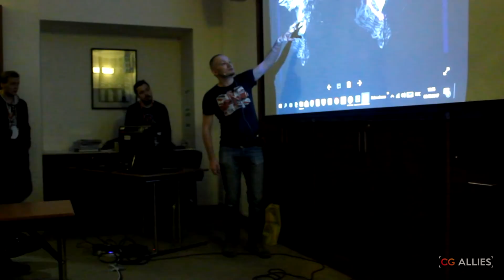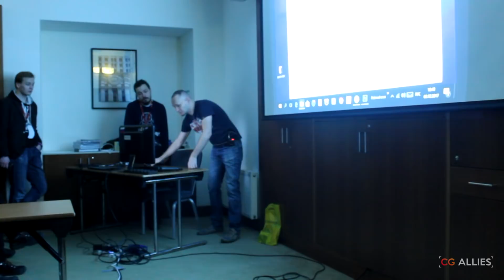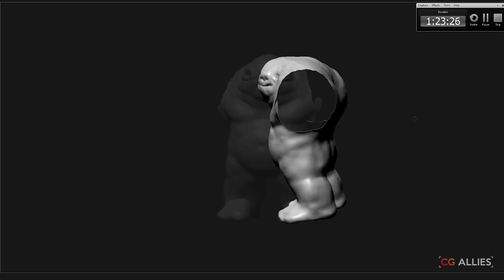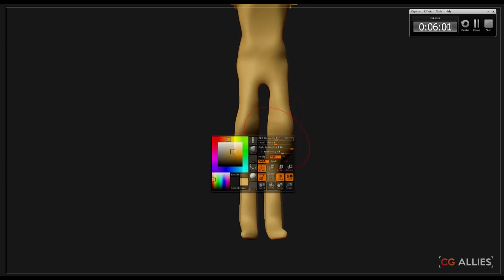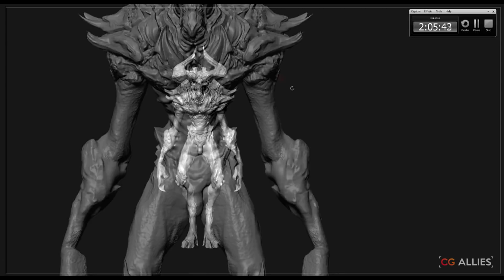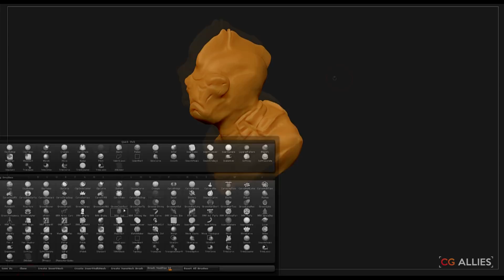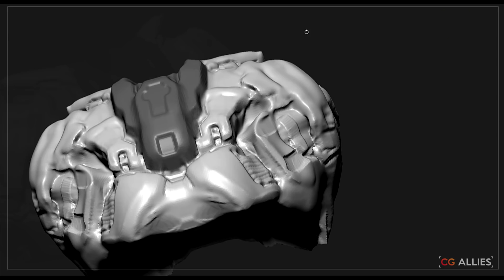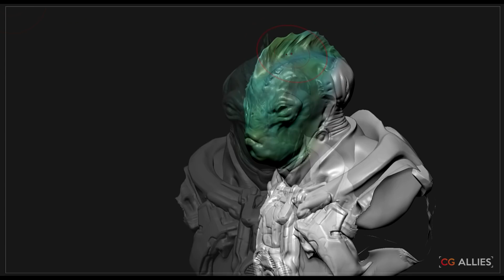CG Event 2017. Павел Терехов - ZBrush на службе дизайнера персонажей; игра с формой и массами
Лекция Павла Терехова на CG Event 2017 в Москве. Блок CG Allies.
Семён Тележкин и 3dprintus.ru–лучший онлайн сервис 3Dпечати
► Техническая команда: Юрий Концевич, Сергей Виноградов, Тимофей Колосков, Александр Б., Алексей Бессонов
► Куратор блока:  Алиса Селиверстова
► Монтаж лекции: Сергей Виноградов
За помощь c приобретением призов для победителей СпидСкульпта на Ивенте мы благодарим наших друзей – магазин комиксов «BWComics»